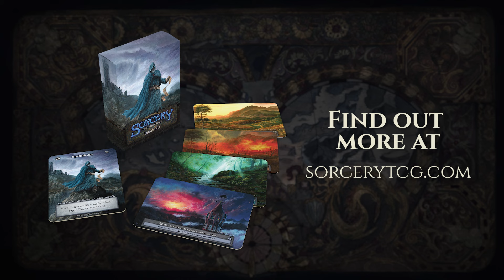How Sorcery TCG Cards Get Made: Painting Wasteland by Caio Calazans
The latest addition to Caio Calazan's impressive contributions to Sorcery: Contested Realm, Caio Calazans' "Wasteland" is one of the four beautifully painted site types found within the Sorcery: Contested Realm Draft Kit.

Find out more about the Sorcery: Contested Realm Draft Kits

We're honored to work with artists of @caiocalazansofficial
caliber.